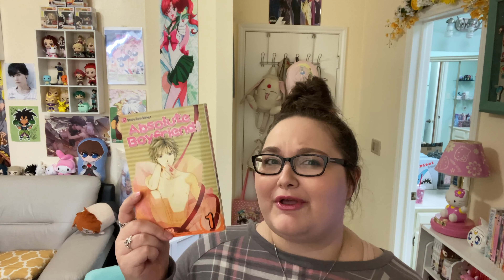♡BUNNY'S MAY READS♡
Hello everyone! ♡ Today's video is dedicated to my reading for the month of May! I also mention my upcoming readathon on Instagram!

*I noticed I said 1 week into May. OOPS! I got my dates mixed up. (o3o)

If you have any reading suggestions for June, please comment the titles down below! :)

Creative Choatics (REP CODE BUNNY15)